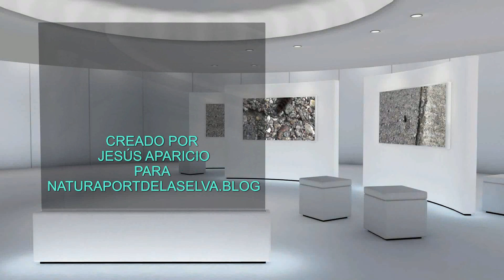ORUGA MARIPOSA POLILLA TIGRE 2021 BLOG VIDEO